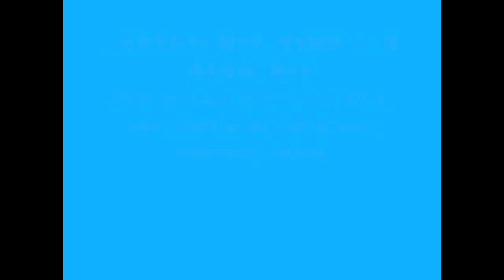⏩ Drawing Circle with Back of Foot